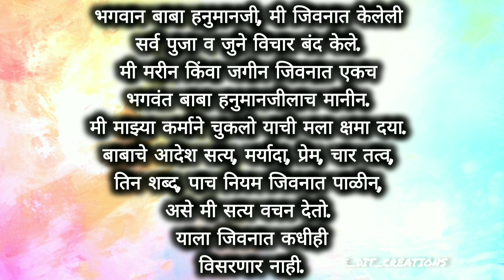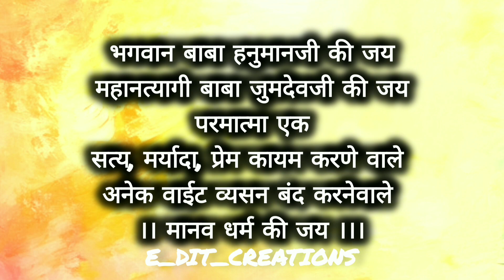Parmatma ek Sakalchi vinanti | Babajumdevji Sakalchi Vinanti | Parmatma ek New Song | Trending Song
भगवान बाबा हनुमानजी को प्रणाम
महानत्यागी बाबा जुमदेवजी को प्रणाम
              परमात्मा एक

Parmatma ek Trending Song | Babajumdevji New Song | Parmatma Ek Music | Parmatma Ek Nonstop Song |  Varanashi Aai Song | Parmatma ek Superhit Song and Topmost Song | Parmatma ek Dj Remix | Parmatma ek Dj Song